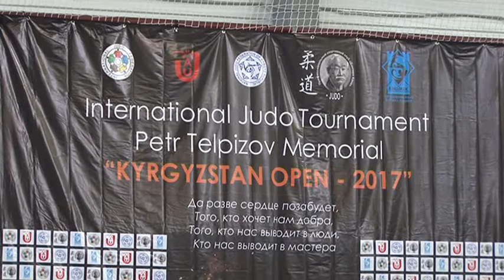Спорт. Дзюдо. Турнир памяти П.Тельпизова-2017. Часть 4